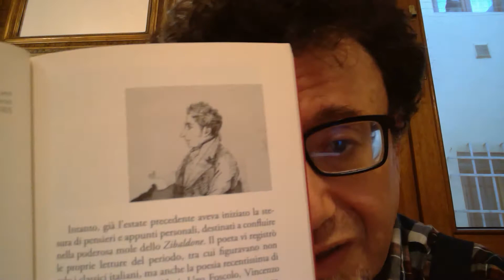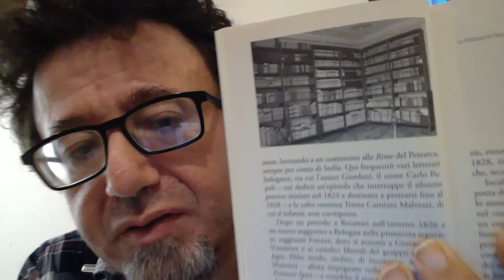LEOPARDI VITA E PENSIERO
letteratura